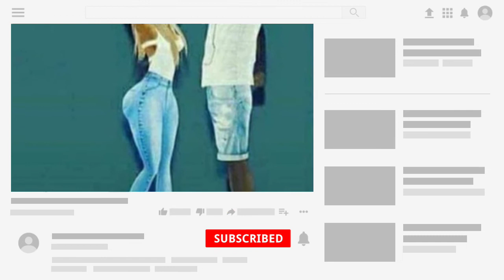He Who Found Peace.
villainvondoom#passport#matrix#sysbm